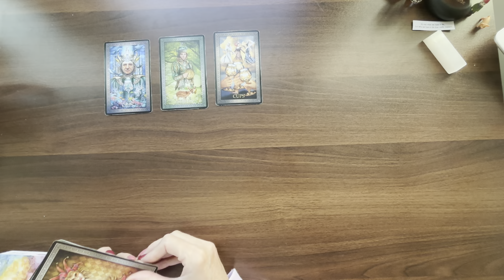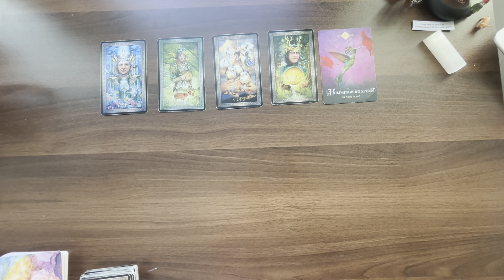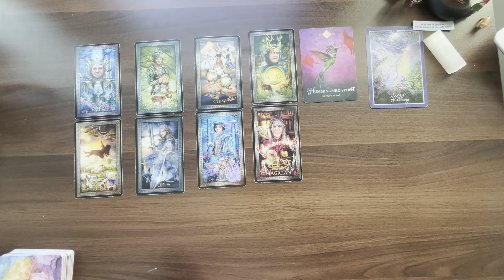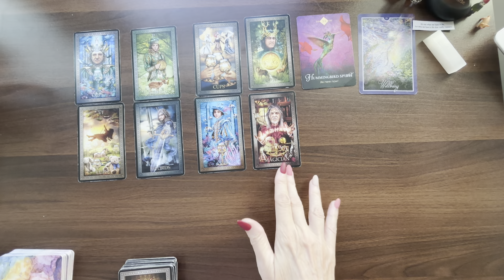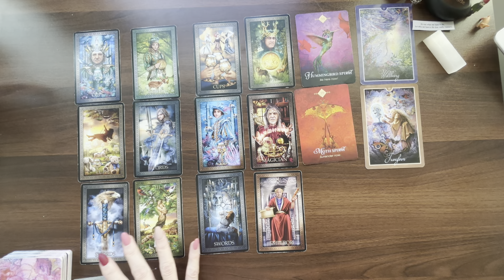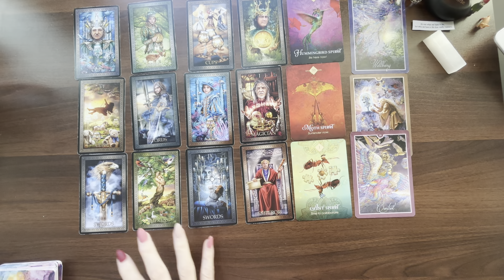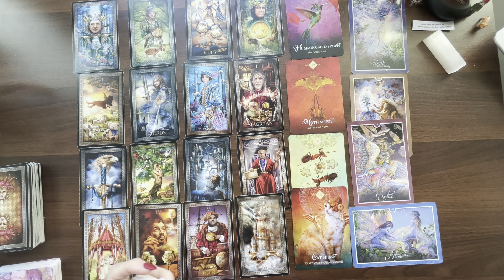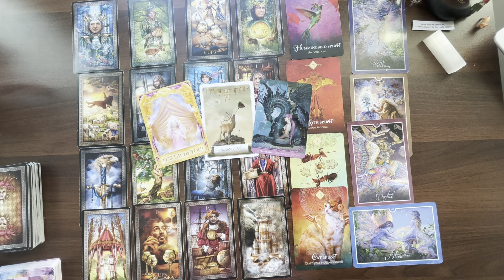CAPRICORN DECEMBER GET READY FOR AN AMAZING MONTH AHEAD... REWARDING, CHALLENGING, POWERFUL